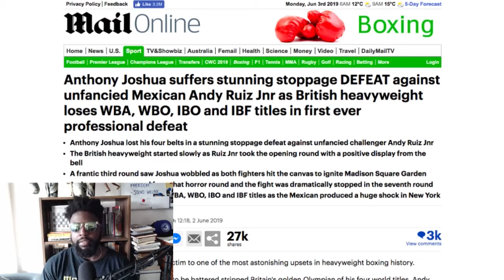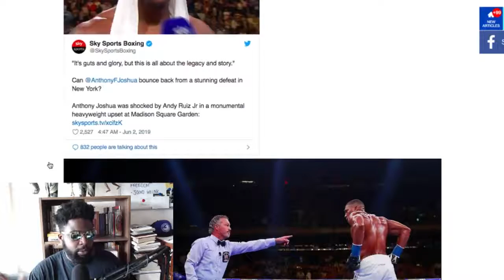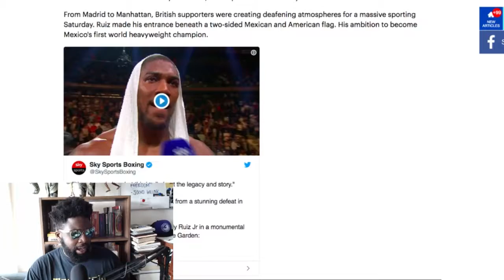Andy Ruiz Jr SHOCKS the World!!!!